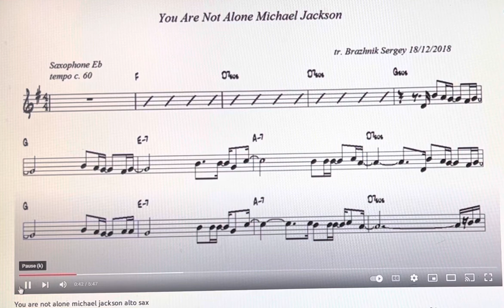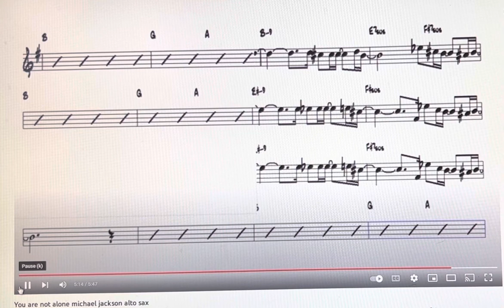You Are Not Alone by Michael Jackson 🎷 Alto Saxaphone Sheet Music 🎷 Saxy Curls Play Along